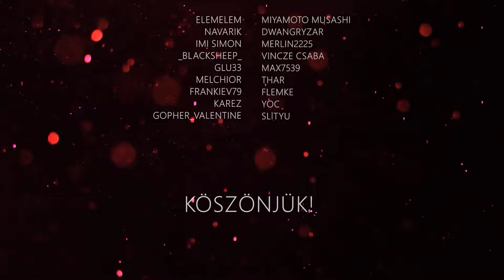AZ ALAGÚT VÉGE? | THEROS 16. Rész | Taverna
👍Ha jól szórakoztál, akkor ne felejts el feliratkozni és rányomni a csengőre az állandó tartalomért!

🎲💬Játékostársakat vagy más Taverna rajongókat keresel? Irány a Discord szerverünk!
🎧Podcast formában is visszahallgathatod adásainkat! Spotify, iTunes és soundcloud felületeken egyaránt megtalálsz minket.

⚠️Egyedi Tavernás Kezdőcsomagok és kockaszütyő a Szellemlovasnál! Részletek

Panni - Poppy